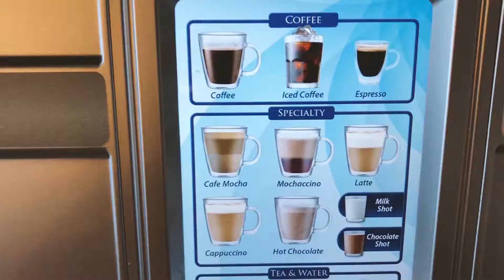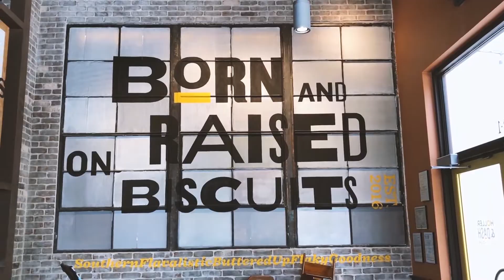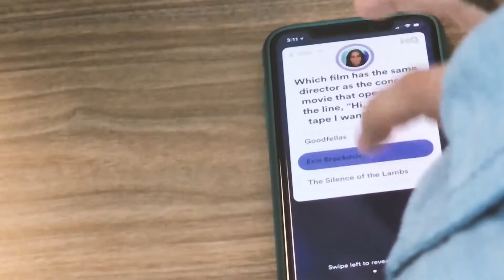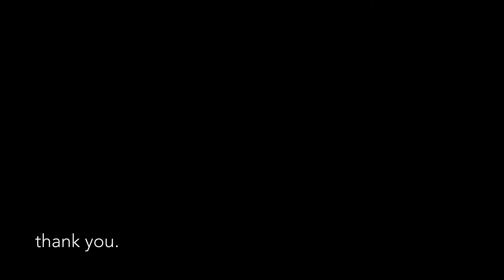Corona vs. Margarita | episode 4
Filmed with Apple iPhone X on Friday, May 4th, 2018